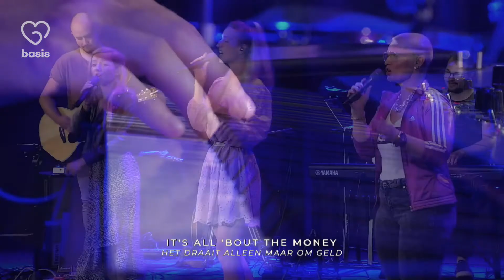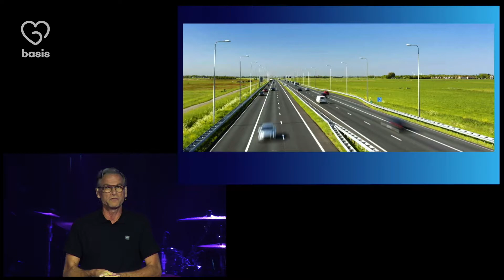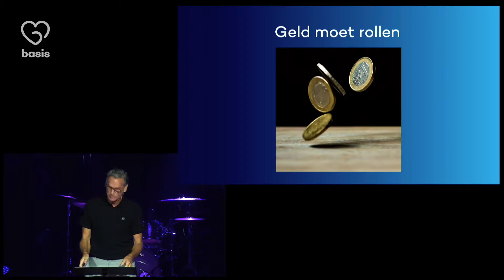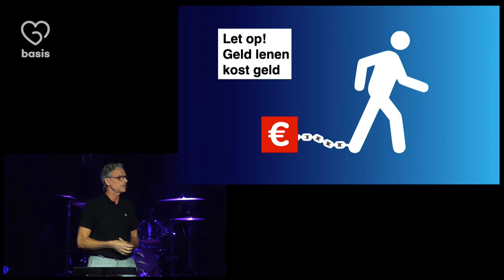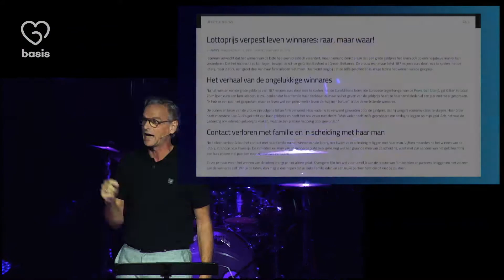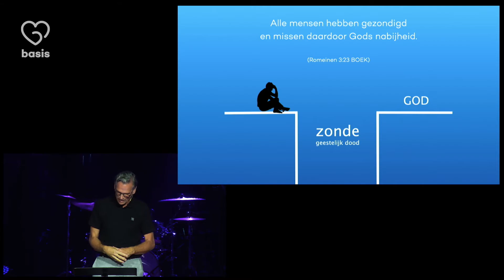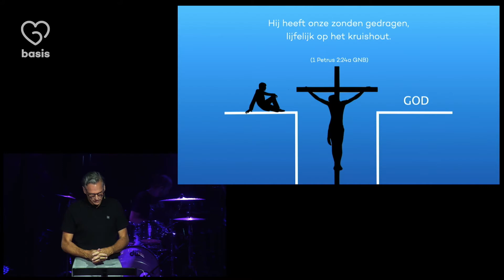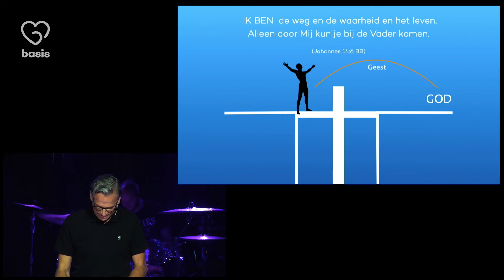Vangrails // Geld moet rollen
🙋 Heb je vragen of wil je napraten?

💰 Wil je ons financieel steunen?